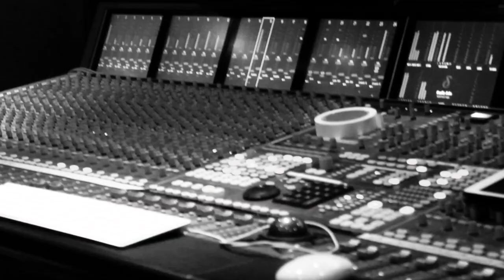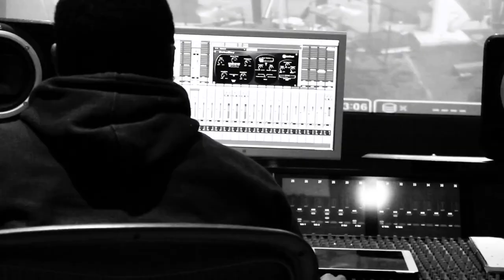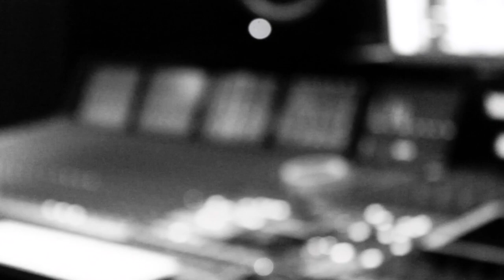The Dirty Smooth: Seed To The Spark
Just some chilled music for when you game or doing chores or just chilling with the homies

@FortniteCraziesZA  does not own this post, credit is given to the source from where it came